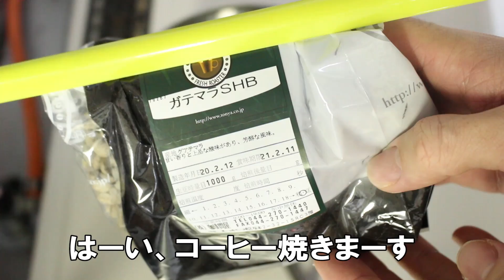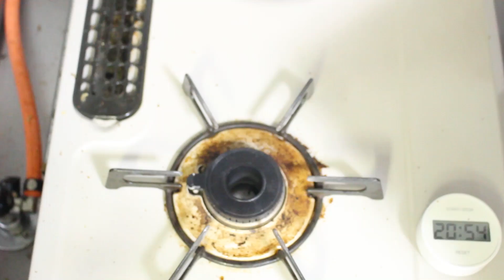【自家焙煎】甘い！グアテマラを鍋で焙煎！！【コーヒー】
今回はグアテマラを焙煎しました。1ハゼまでの時間を8分で行いました
甘味、とコクが引き出せて過去最高の出来です。

他に自家焙煎動画をUPしているのでよかったら見ていってください！！

■動画に出てくる器具
下記リンクはアソシエイトリンクを使用しています。

・HARIO V60ドリップスケール VSTN-2000B

・無印 ステンレスメッシュトレー・大

・A&D 放射温度計 AD-561

・無印 ダイヤル式キッチンタイマー TD-393